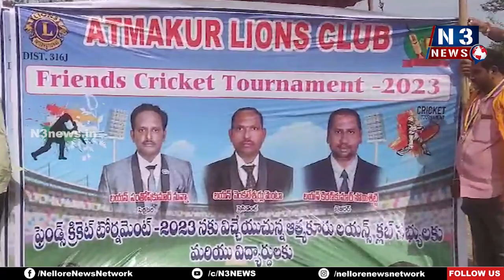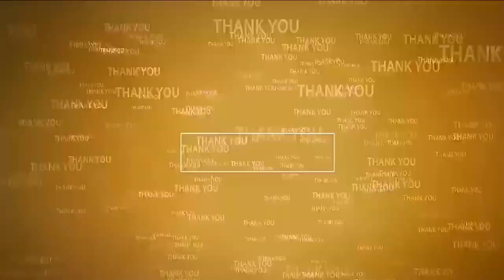క్రికెట్ టోర్నమెంట్ విజేతలకు బహుమతులు | Cricket | Lions Club | Atmakuru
- టోర్న‌మెంట్‌లో స‌త్తా చాటిన విద్యార్థులు
- విజేత‌ల‌కు బ‌హుమ‌తులు ప్ర‌ధానం చేసిన ఆత్మకూరు లయన్స్ క్లబ్ నిర్వాహకులు